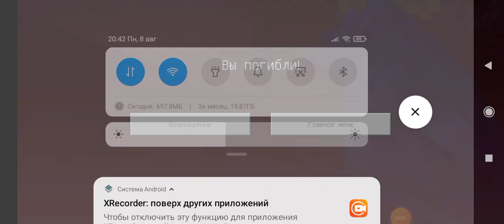Ваге Ваге Minecraft Хоррор с другом